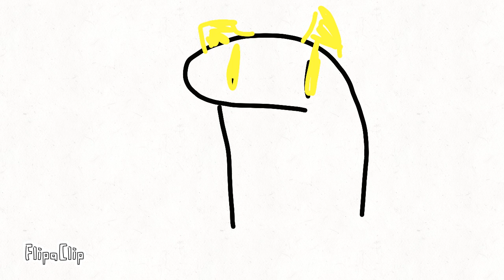Blox fruit x1